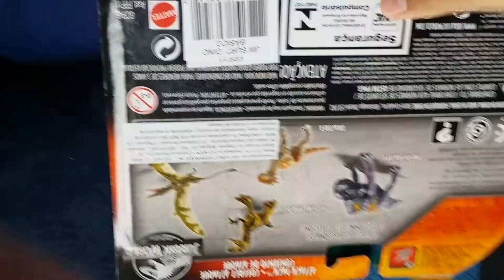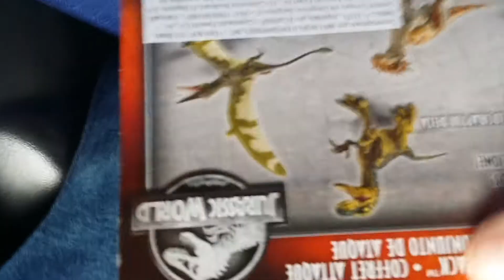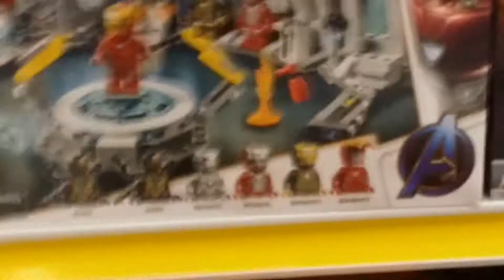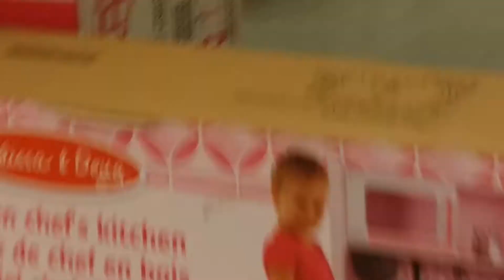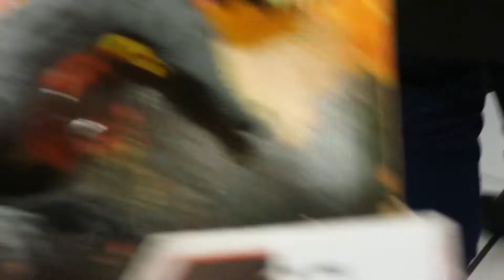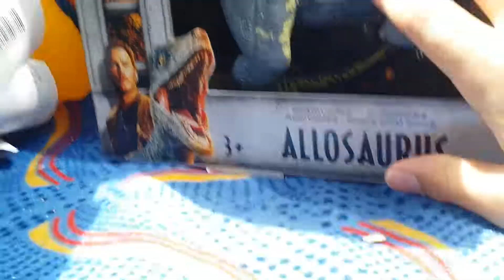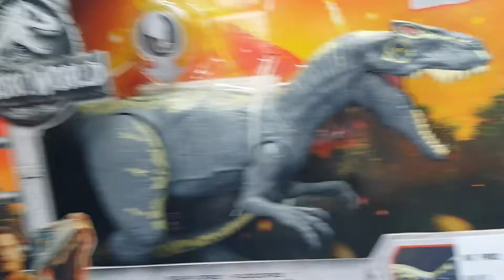Me voy a comprar dinosaurios de jurásic word parte 2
me voy a comprar